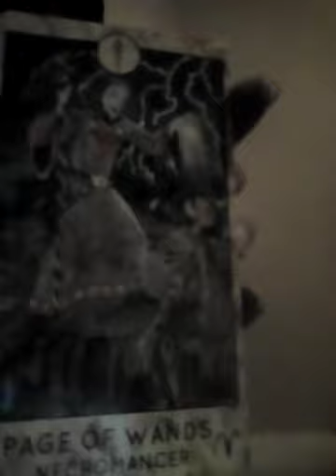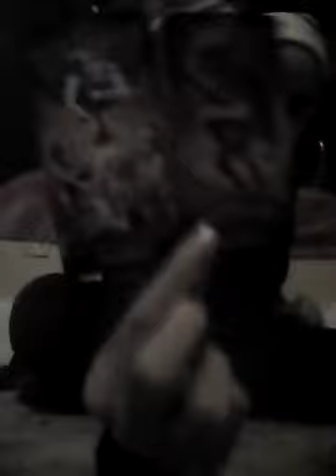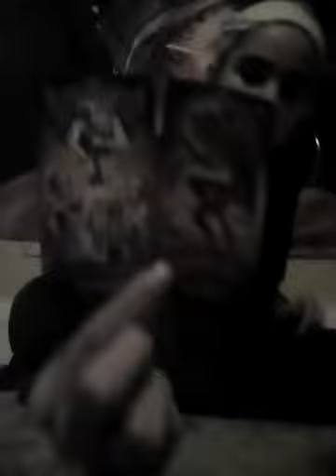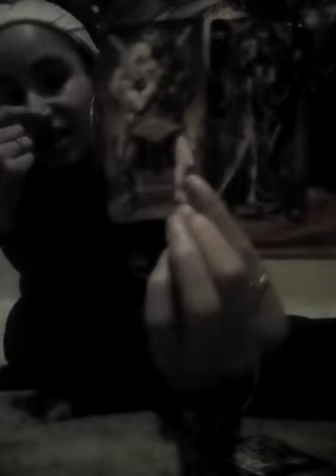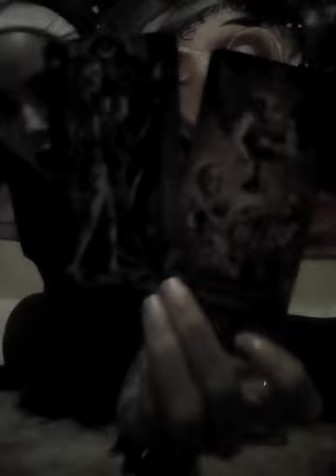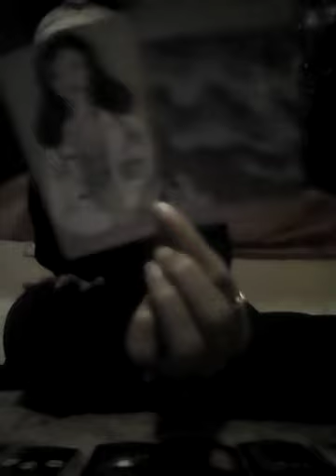Aries ♈ - Love Is Strange 🤦🏽‍♀️😱🤷🏽‍♀️